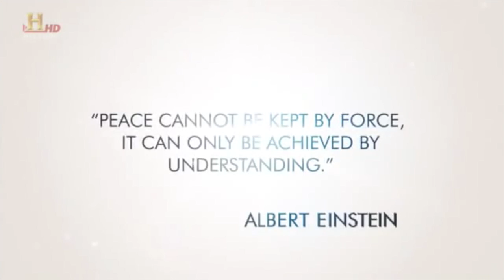Mandela as the Superior Speaker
This clip clearly demonstrates the advantage that the better public speaker has in negotiations.
Leaders and Lead Negotiators: Ignore developing your public speaking skills at your own peril.

More detail in this article.

In this Mandela vs. De Klerk clip, Mandela’s vocal variety, pauses, body language, gestures, facial expressions are vastly superior. De Klerk’s reading & speaking at the same time does not help him at all. I judge Mandela to have clearly won this debate—despite the very valid point that de Klerk raised.

GOOD LUCK!